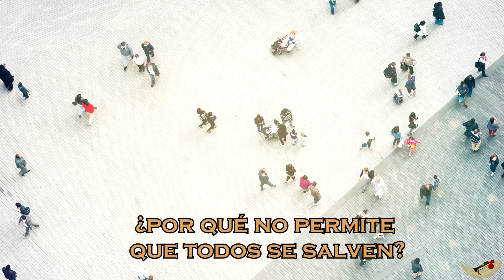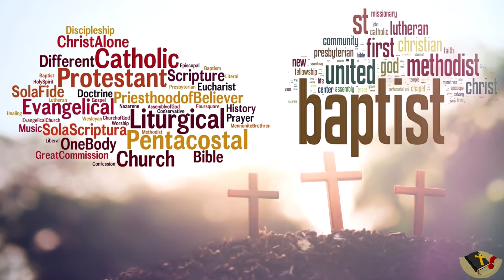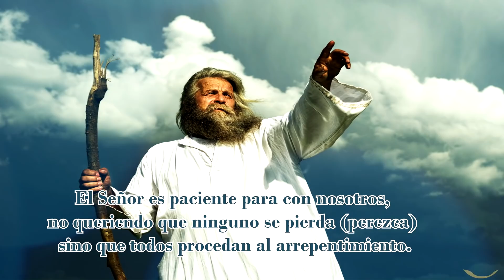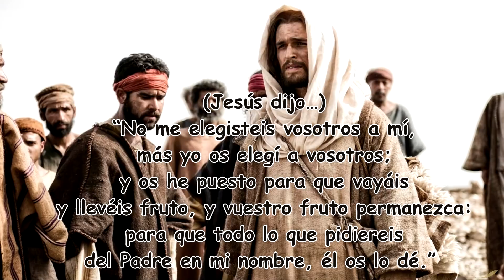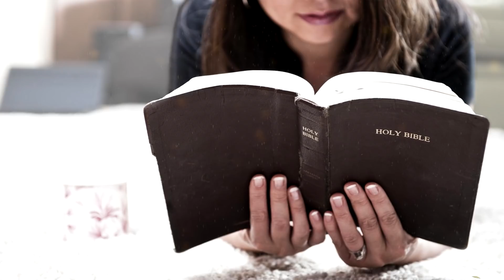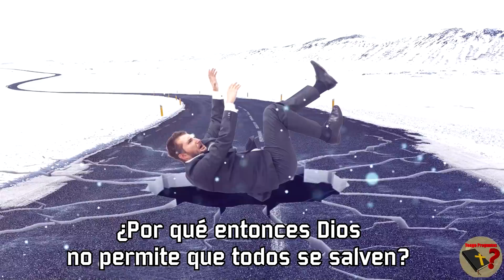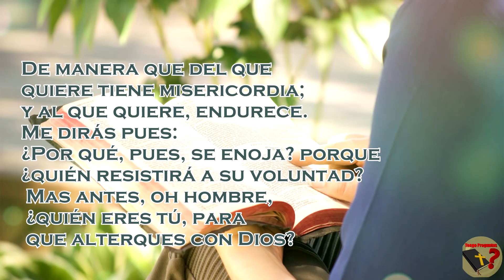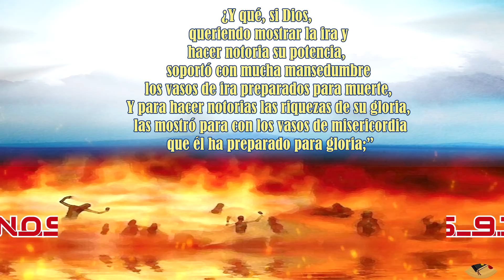¿Por Qué Dios NO Permite que Todo el Mundo se Salve? - Tengo Preguntas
¿Por qué no permite que todos se salven? ¿Por qué NO deja que todos se pierdan? ¿Dios nos escogió para salvación? ¿Escogemos nosotros a Dios? Entérate ahora de la respuesta. Compártela.